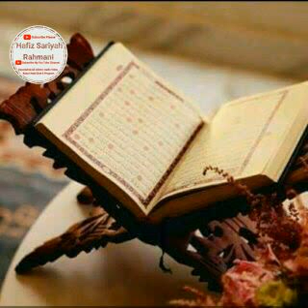Namaz E Magreeb Qari Abdul Hafeez Sahab in Jamia Ishaat Ul Uloom Akkalkuwa.